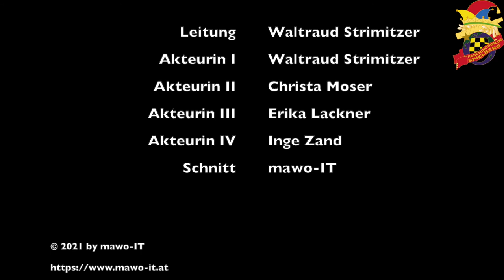Leben und Leben lassen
Leben und Leben lassen - Ein Sketch der Faschingsgilde Spielberg.

Die Spielberger "Turnerfrauen" unter der Leitung von Waltraud Strimitzer